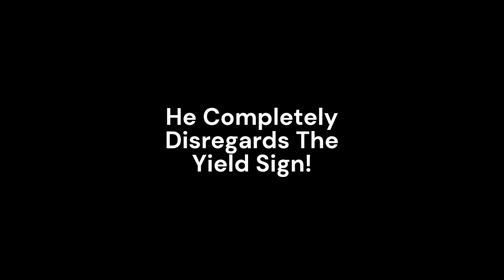Bad Drivers North Jersey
Does anyone know the rules of the road anymore? How the fuck do any of you pass your written test? This roundabout is a menace and a danger to public safety. Every time I pass through this roundabout, there is a near miss due to some fucking retard not knowing they have to stop at a yield sign! Pull your heads out of your asses idiots before you seriously injure or kill someone or your self!!